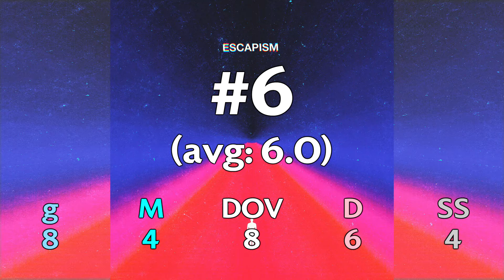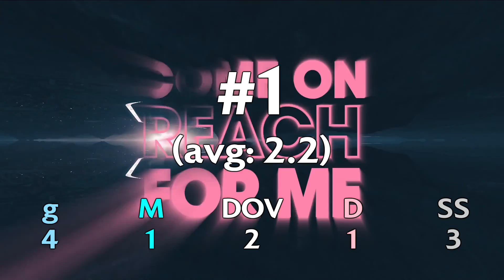The Mezzanine Ranks Audien's Escapism (feat. DOVVE)